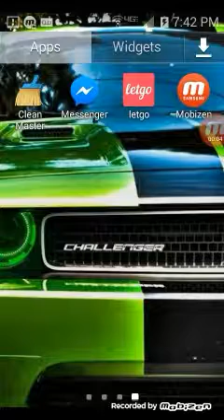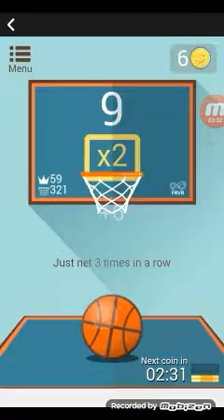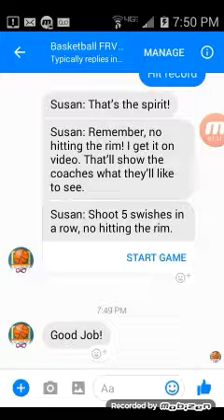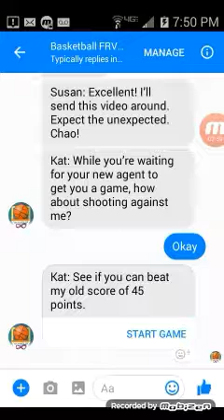Hot shot basketball lets get it!